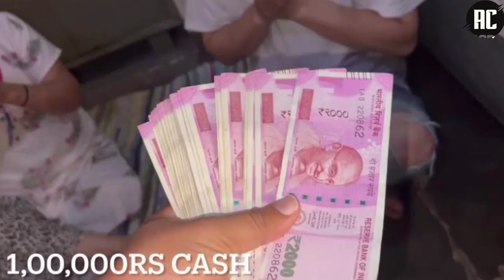Sandeep bhatt biography lifestyle house car family income video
This video is Information by Sandeep bhatt biography lifestyle house car family income video